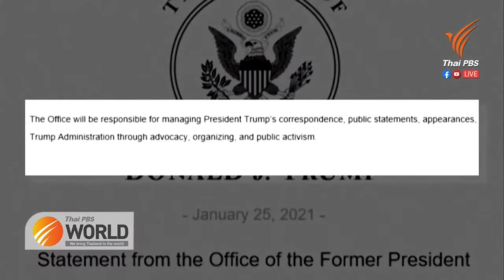วุฒิสภาสหรัฐฯ เตรียมไต่สวนเพื่อถอดถอนโดนัลด์​ ทรัมป์?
26th January 2021